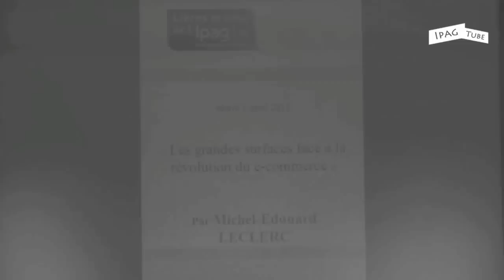Michel-Edouard Leclerc - Libres Propos Ipag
Michel-Édouard LECLERC donne son avis sur l'avenir des grandes surfaces face au e-commerce.